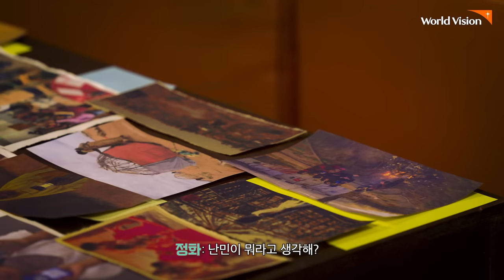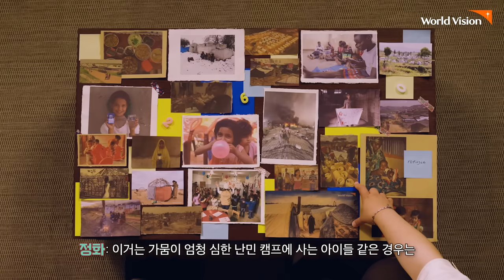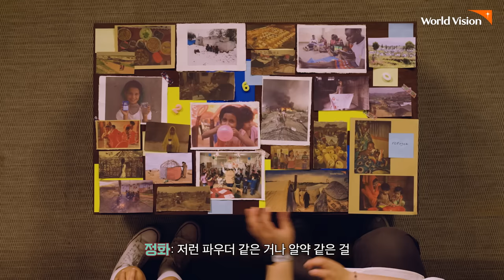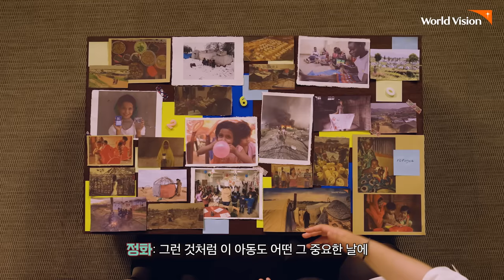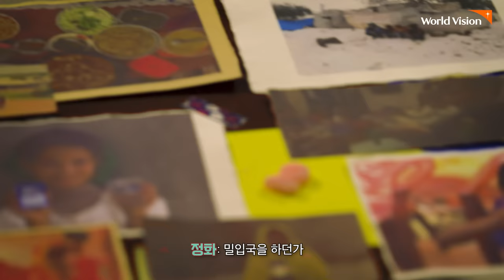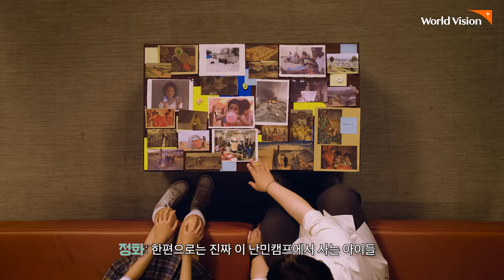[세계 난민의 날] 625는 아는데, 620은 뭔가요..?!😲 | 월드비전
"난민 친구들도 꿈이 있나요?"
"난민촌에서 밥은 무엇을 먹나요?"
6월 20일, 세계 난민의 날을 맞아 월드비전 국제구호 취약지역사업팀 권정화팀장이 만난 난민 친구들의 이야기를 함께 나눠봅니다.

난민 친구들을 위해, 우리가 함께 할 수 있는 일은 무엇이 있을까요?

[김혜자의 국민청원캠페인 OUTCRY | 월드비전]
전쟁, 지진, 기근... 재난 피해 아동을 위한 우리의 격렬한 외침.
김혜자의 국민청원캠페인에 참여해 '인도적 지원'의 법적 기반 마련을 국회와 정부에 청원해 주세요.